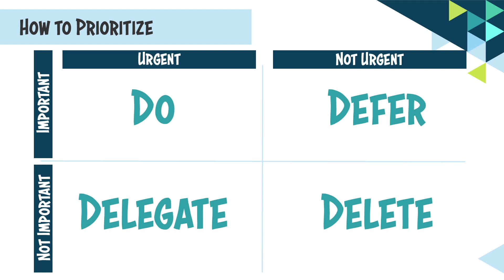Art of Prioritizing tasks at work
This course is designed to help both healthcare professionals and non healthcare professionals reduce stress at work by prioritizing tasks.

Viewers will also learn about other ways to reduce stress.

Request a demo to see why we have over a 90% user satisfaction rate and over 90% completion rate